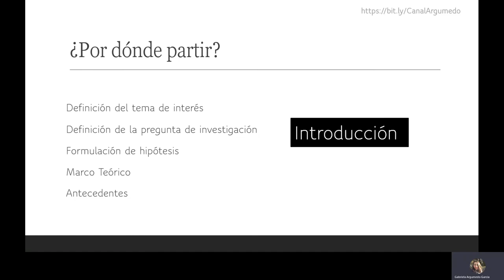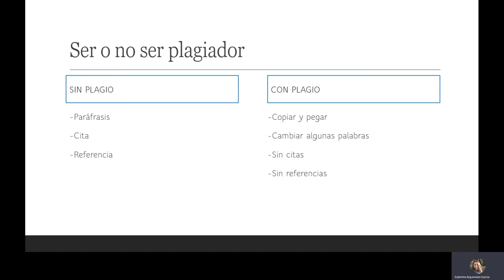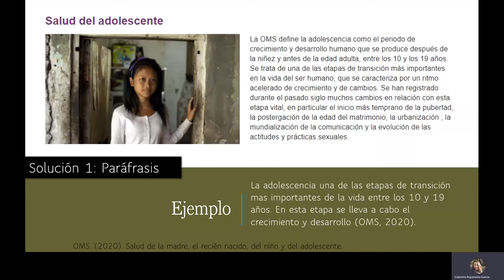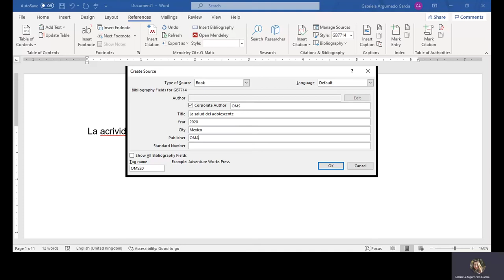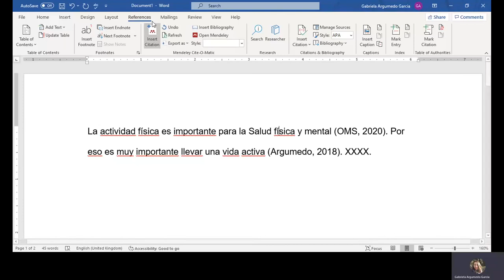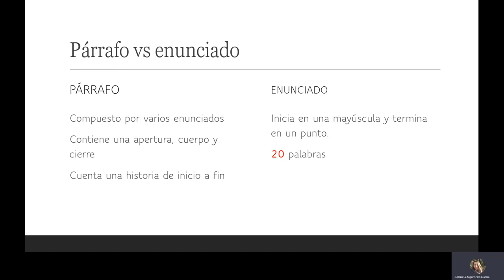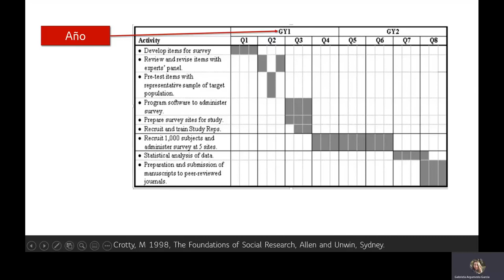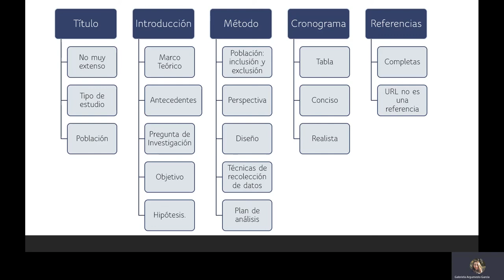Serie protocolo de investigación: 5 Protocolo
Se presenta una introducción a Método de investigación en Salud incluyendo la perspectiva, diseño y técnicas de recolección de información.